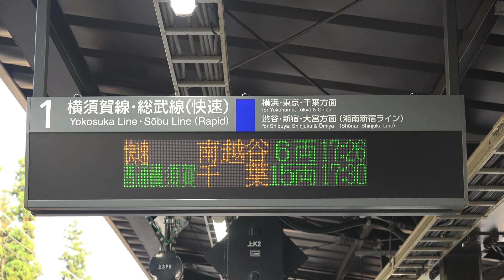【津田英治】ホリデー快速鎌倉 南越谷行き ATOS接近放送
北鎌倉駅にて収録
当駅は音量が大変小さいです